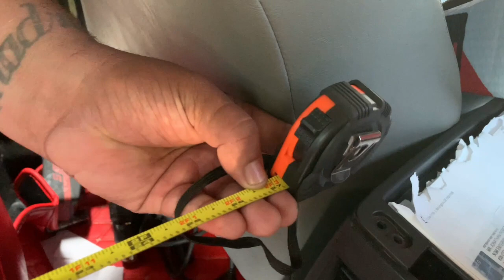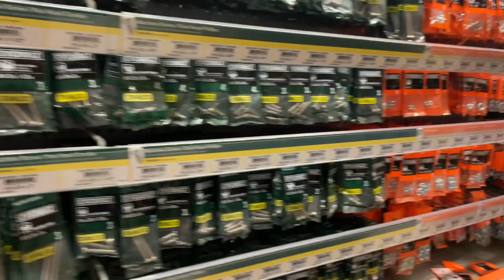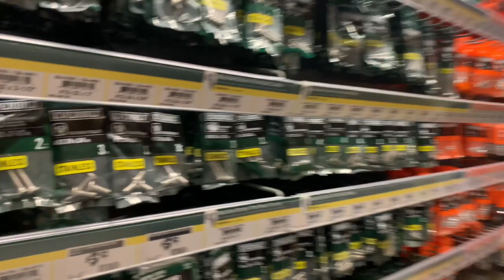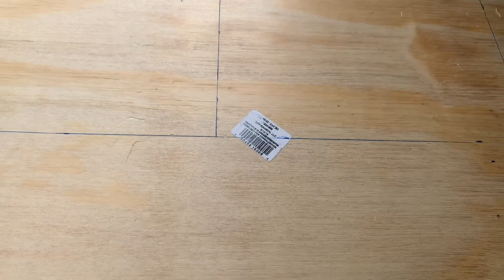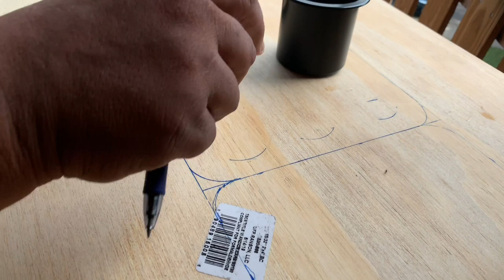VIP Car Style Lounge Done on A Budget (DIY) PART #1